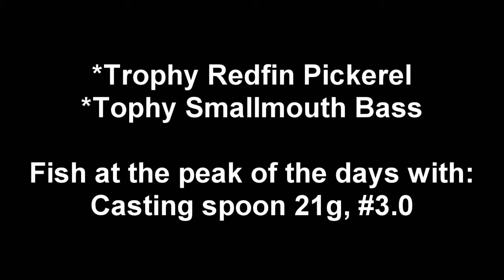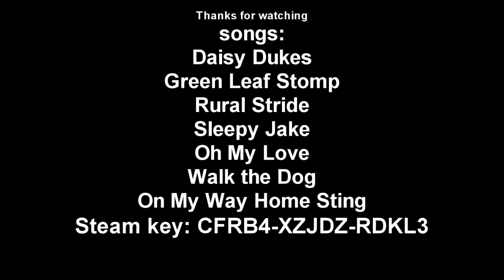Trophy Redfin Pickerel + trophy Smallmouth Bass HOWTO | Fishing Planet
Fish at the peak of the days with:
Casting spoon 21g, #3.0

*Trophy Redfin Pickerel
*Tophy Smallmouth Bass

Songs:

Daisy Dukes
Green Leaf Stomp
Rural Stride
Sleepy Jake
Oh_My Love
(all youtube library)